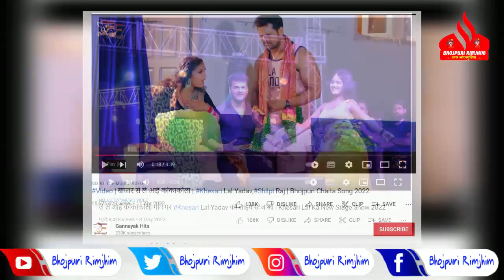बाप रे जिस चैनल पर रिलीज़ हो रहा है Khesari Lal का Coca Cola गाना - वही पर ही करने लग रहा है TREND